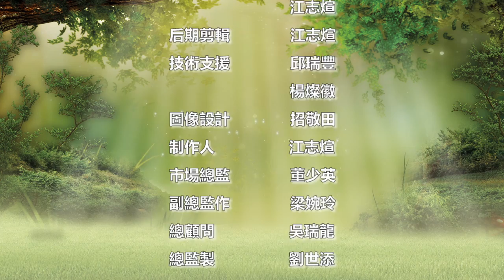2015星島封面佳麗 – 十二月 吳蕊 Rachel Wu